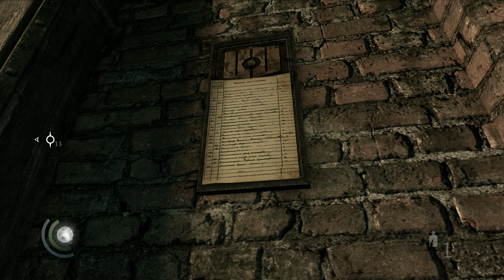Thief 4 Chapter 2: Dust to Dust Full Walkthrough All collectibles (4K 60 FPS)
Thief Gameplay Walkthrough Part 4 includes all mainm Missions of the Single Player for PS4, XBOX ONE, PC, XBOX 360 and PS3. This Thief Gameplay Walkthrough will also include a Review, all Chapters, Missions and the Ending.

Thief is a stealth video game developed by Eidos Montreal and published by Square Enix. It is a reboot of the cult classic Thief series of stealth games, of which it is the fourth game. It will be released for the Microsoft Windows, PlayStation 3, PlayStation 4, Xbox 360 and Xbox One platforms.

Thief is set in a dark fantasy world inspired by Victorian and steampunk aesthetics. Garrett, a master thief who has been away from his hometown for a long time, returns to it, a city named 'The City', and finds it ruled over by a tyrant called 'The Baron'. While The City is infested by a plague, the rich continue to live in good fortune, and Garrett intends to exploit the situation to his favor. Players control Garrett, a master thief, as he intends to steal from the rich. Similar to previous games in the series, players must use stealth in order to overcome challenges, while violence is left as a minimally effective last resort.
Gameplay is choice-driven, with players having a number of possible paths and approaches in a given level. Players may use the environment to their advantage, as well as pickpocket characters. As Garrett attempts to steal in levels, guards and other non-player characters (if they are aware of his presence) will try to flush him out and kill him. Different NPCs may use different means to find him, and the game's artificial intelligence will be aware of the level design, and therefore, know of potential hiding spots. Players may enter a "Focus" mode, which provides several advantages. It enhances Garrett's vision, highlighting pipes that can be climbed, or candles that can be put out to make the area darker. Focus can also slow down time, so that Garrett is able to steal more effectively while pickpocketing. Garrett can also use Focus to push enemies or perform debilitating attacks. It can be further upgraded over the course of the game.